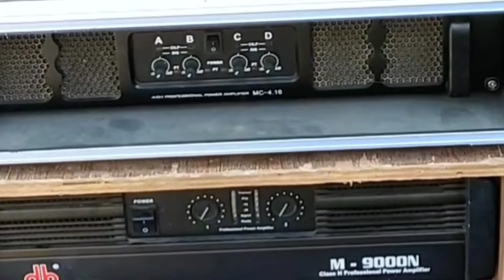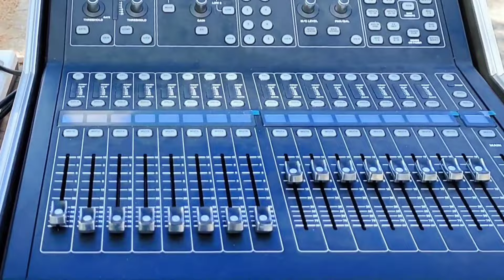mulai bongkar pasang speaker sampai bunyi top & sub bajul 2W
ceksound mulai awal sampai bunyi line array & sub 2way output